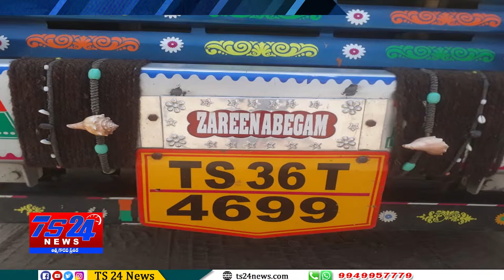TS24 News ఇసుక త్రవ్వకాలు నిలిపివేయాలని ఆదేశాలు జారీ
ఇసుక త్రవ్వకాలు నిలిపివేయాలని ఆదేశాలు జారీ